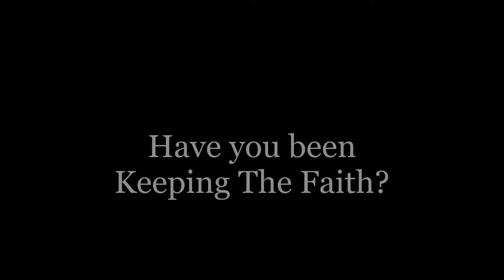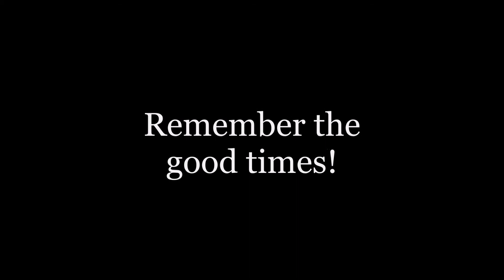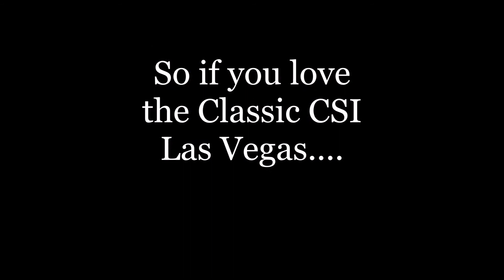GSRForeverOnline on FaceBook!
Once a great CSI/GSR site,GSRFO is now on FaceBook. Come to our page and LIKE us today!